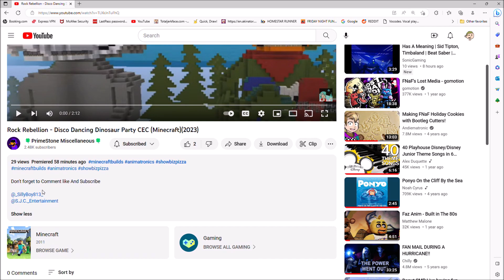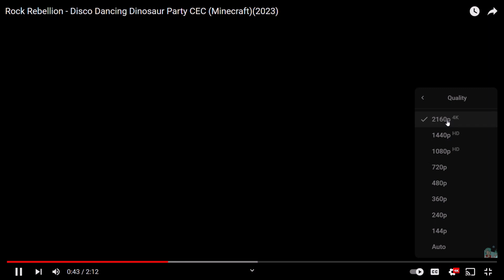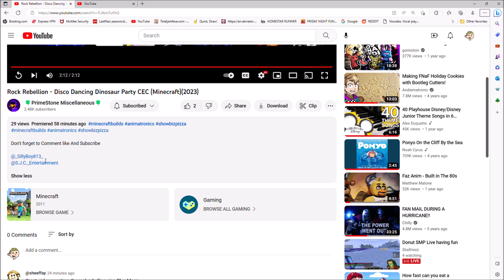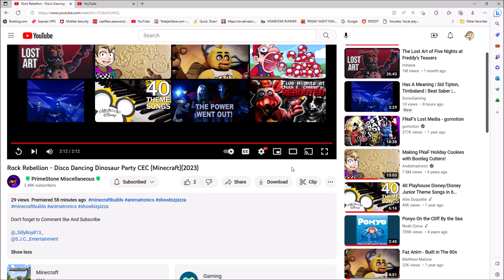SillyBoy813 Reacts To @PrimeStone Rock Rebelion Disco Dancing Dinosaur Party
I WAS TAGGED IN HIS DESCRIPTION